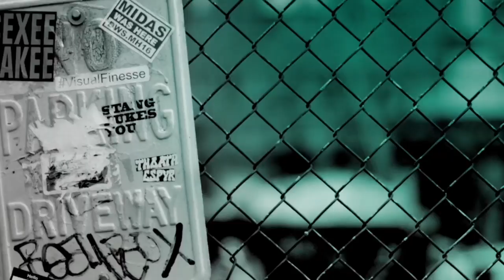"Escape From Virtual Island" Star Jack McBrayer Chats About His Role In The Audible Series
In the year 2038, there's only one destination that can play host to the wealthiest adventure seekers: the Pengalaman Island Resort and Virtual Reality Theme Park. All is breezy until famed billionaire, Mr. Wagner, goes missing within a simulation. His only hope? A daring rescue led by Derek Ambrose, the maladjusted heir. What ensues is a high-octane, comedy throwback. Jack McBrayer joined BUILD to talk about the Audible Original, "Escape From Virtual Island."